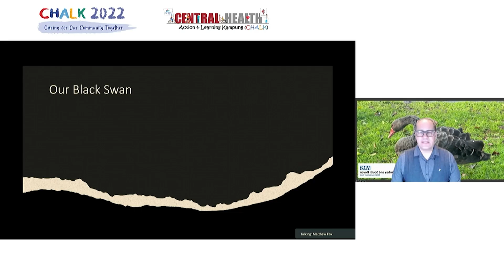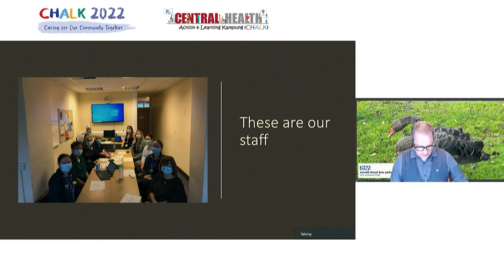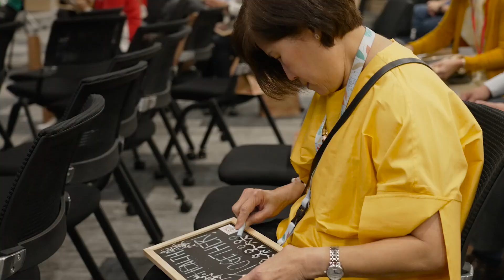Central Health Action & Learning Kampung (CHALK) 2022 Highlights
Themed "Caring for Our Community Together", CHALK 2022 brought Central Health partners together to share and co-learn good practices in building Communities of Care (CoCs), explore collaborations and collectively craft how we can continue to care for our community together.